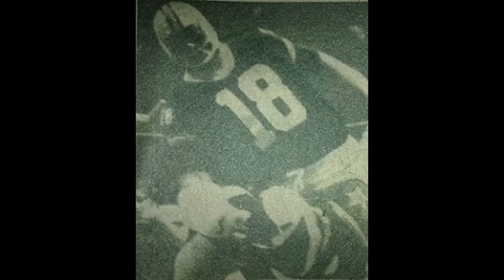Biografía de Súper Máquina